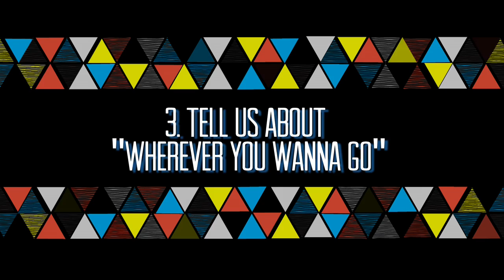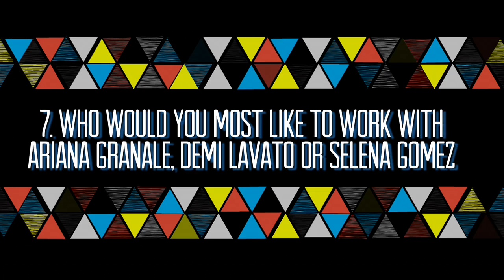Interview: 7 Questions with To Be One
Boyband To Be One Answers 7 Questions from Idolator

With their considerable musical gifts and fresh-faced charm, To Be One is an exciting new entrant on the pop landscape. The group's teenage members first flaunted their talents as part of the youngest dance crew ever to appear on the MTV series America's Best Dance Crew — parlaying their natural musicality and eye-popping dance ability into a second place finish on Season 6. Judge JC Chasez remarked after one of their electrifying performances: "You're thinking beyond your years, and you should be really proud of that. I'm on the lookout for you guys." As a member of multi-platinum boy band 'N Sync, Chasez knows future stars when he sees them.

Now the New Jersey-born and bred members of To Be One are making good on the promise they've shown thus far by singing, dancing, and becoming full-fledged artists. The group, which is Madison Alamia, 15, Mikey Fusco, 14, and Jason Smith, 13, is managed by Troy Carter (CEO of Atom Factory and manager to Lady Gaga, John Legend, and more) and MTV host/TV personality Layla Kayleigh, and is signed to Carter's label, Atom Factory Music, which has just released To Be One's debut single, the escapist love song "Wherever You Wanna Go."

"We are so excited to dance to our own music since we love music so much!" says Jason. The high-energy "Wherever You Wanna Go," which was co-written and produced by Brian Kennedy (Rihanna, Backstreet Boys), is an appealing showcase for the group's palpable chemistry, which they come by authentically having been the best of friends for the past seven years.

The boys, who hail from neighboring towns in Monmouth County, NJ, met through taking dance classes at a hip-hop studio in Englishtown. "We weren't just a thrown-together group," says Mikey. "We've known each other and been friends for half our lives." Adds Jason: "We've always had so much in common and share a great bond through our love for music and dance." The boys even mention the same artists as inspirations: Usher, Ne-Yo, Michael Jackson, and Justin Timberlake.

To Be One's desire to entertain on all levels is foremost in their minds as they spend time in the studio recording their debut album. "It has a huge variety of sounds on it — pop, ballads, a little rap — which we like because it keeps people guessing about what we're going to do next," says Madison.

Overall, the boys just feel blessed to be given the opportunity to connect with fans and hopefully inspire them to achieve their own goals. "We're just three dudes following a dream," Madison says. "That's basically what it comes down to."